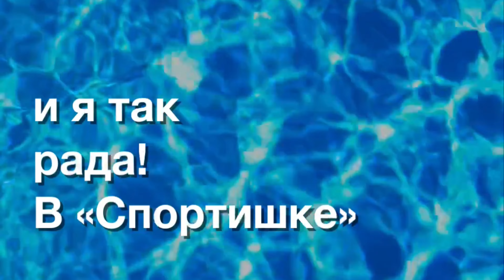ГБОУ Школа №1797, ДО "Радуга", Алёна Игумнова - "Плавание - залог здоровья!"